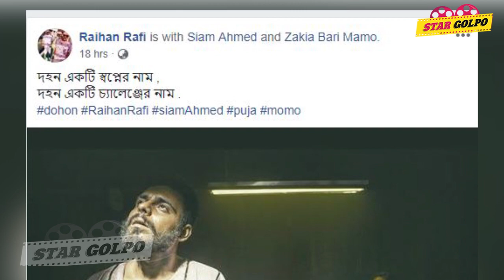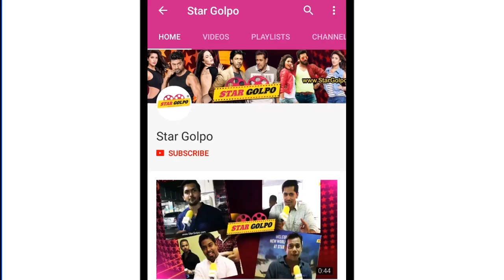দহনে নতুন লুকে চমক দিলেন সিয়াম। Dohon | Siam Ahmed | Zakia bari mamo | StarGolpo